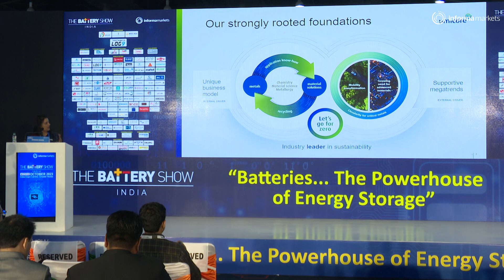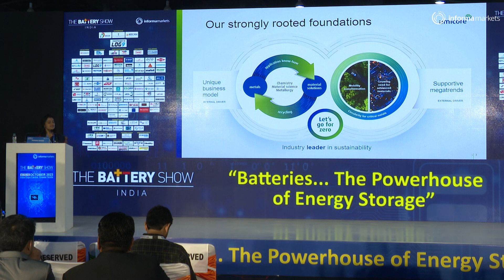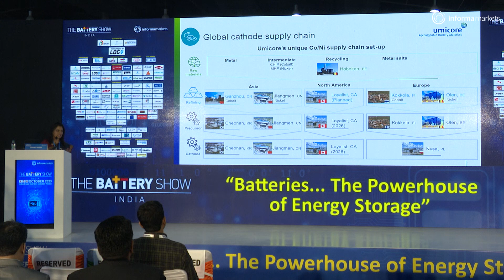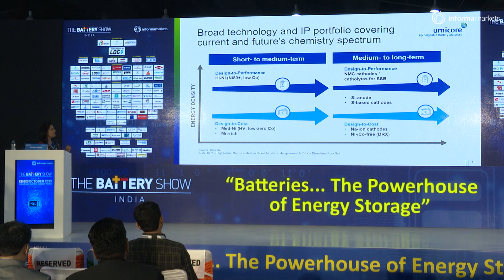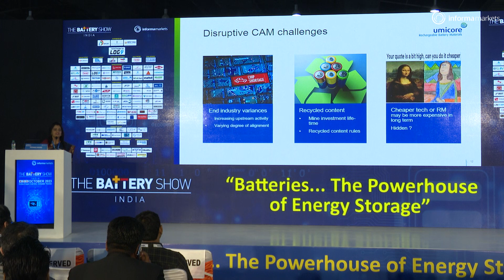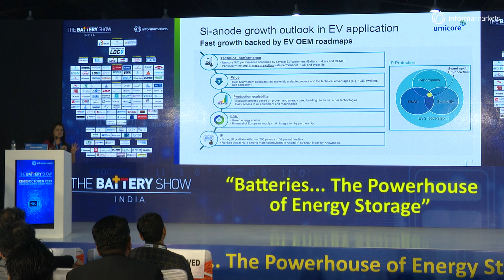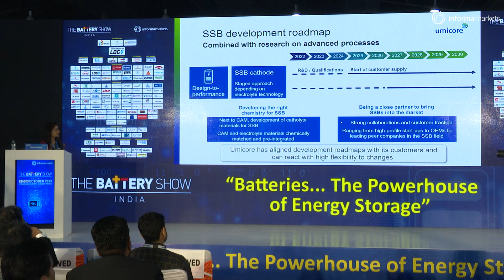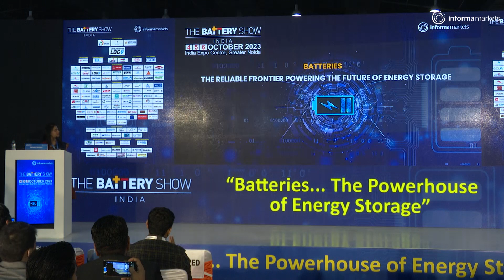Closing the loop in India @ Gigafactory scale- Priyanka Mishra, Director & Country GM, Umicore India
Ms. Priyanka Mishra, Director and Country General Manager, Umicore India Pvt Ltd. , RBM Umicore
Topic: Closing the loop in India at Gigafactory scale